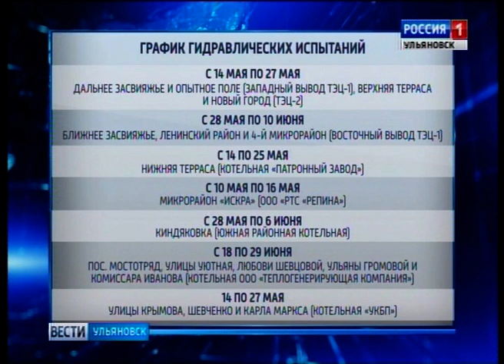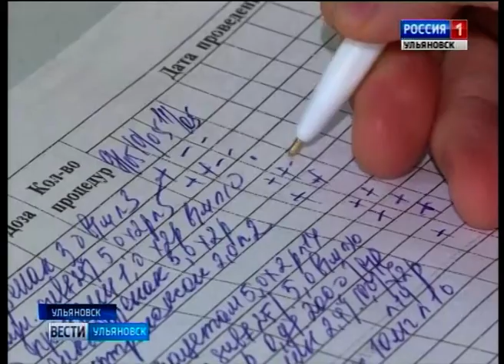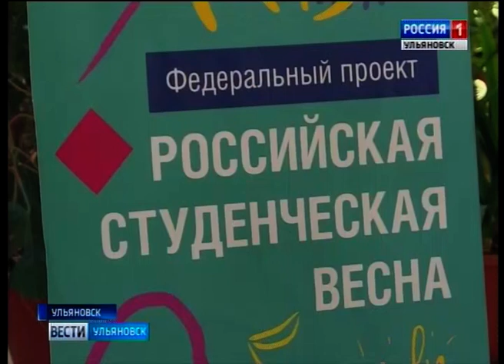Выпуск программы "Вести-Ульяновск" - 14.05.18 - 21.45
- ГВС отключают. В Ульяновске начались гидравлические испытания. Сколько они продлятся расскажем в выпуске.
- Их называют сестрами милосердия. Медработники отметили профессиональный праздник. Многим вручили награды
- Уехали за победой. Ульяновские студенты отправились в Ставрополь на всероссийскую студенческую весну